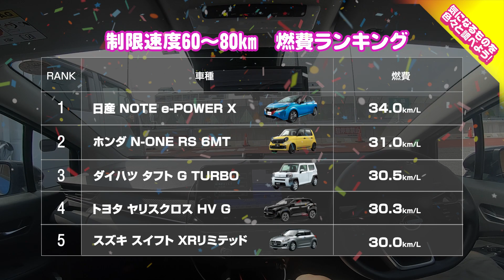【高速燃費】新型NOTE E-Power X FF 高速燃費チャレンジ！これはかなりの好記録！？ NISSAN NOTE E-Power X FF 車を買って調べてみた!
今回は新型NOTE E-Powerで時速60～80kmでの燃費計測の様子をお届けします！先端技術と静かな走りが特徴的な新型NOTEですが、燃費性能もかなりのものであったように思います。はたして高速道路でのe-POWERの実力やいかに…？

新型NOTE E-Powerが気になった方は
ぜひ日産プリンス兵庫さんへ！
1車種につき20企画を動画にしてお届け！
3ヶ月間所有して売るまでをお伝えしてます。

■参考にしたYouTuberさん
・LOVECARS!TV!
日産 新型ノート 公道初試乗！　やはり圧倒的な実力の高さと新世代感覚でライバルを置き去り！　LOVECARS!TV! 河口まなぶ も改めて出来の良さを確信！

日産 新型 ノート 【内外装レビュー】新世代e-POWERを搭載した魅力的なコンパクトカー!! 日産の自信作をチェック!! NISSAN NOTE E-CarLife with 五味やすたか

・月刊自家用車 TV
【新型 日産ノート】新型は巨大モニターで未来感／オーテックもあるよ【NEW NISSAN NOTE】

■【書籍】ニューモデル速報 第607弾 新型ノート のすべて

■NOTE E13) 9インチワイドディスプレイ 純正ナビ 液晶 保護フィルム
ディスプレイがかなり綺麗なので保護したい人必見の商品！

■ノート e-power E13系 に適用 3D ラゲッジマット
ラゲッジを汚したくない人はこれを装備した方がいいかも

【2021年5/24までの期間限定】音楽聴き放題アプリ
「Amazon Music Unlimited」が3か月無料キャンペーンを実施中です（通常は1か月）
ヒデさんは常に、スマホから音楽を聴いてます。
洋楽も豊富で、邦楽も増えてきました！
まだスマホを繋げて運転したことない人は、是非登録して使ってみて。
もう最近CD入れれるナビも減ってきましたよ。